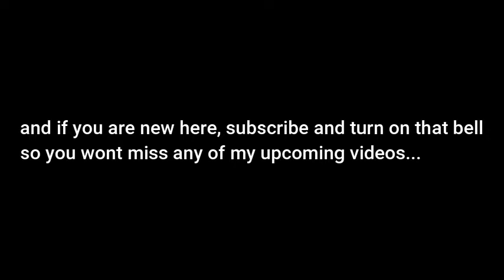Letting my little brother spray paint a galaxy! | Garretts world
Title: Letting my little brother spray paint a galaxy! | Garretts world

In todays video I am letting my little brother spray paint his own galaxy! Instead of me spray painting, he is spray painting, and instead of him recording I am! make sure to leave a like and if you are new here, subscribe and turn on that bell so you wont miss any of my upcoming videos! Hope you enjoyed the video! :)